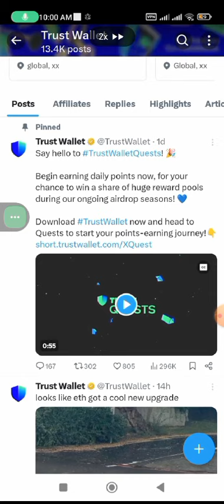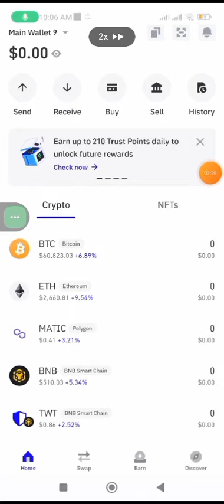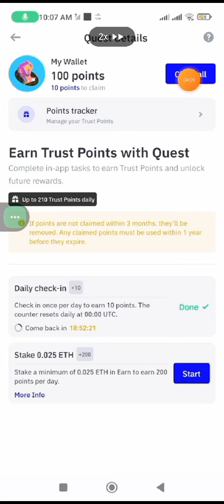Earn 20$-30$ Free From Trust Wallet | Full Process